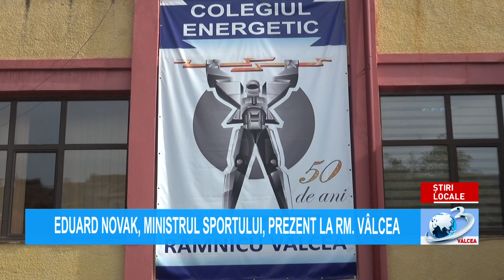EDUARD NOVAK, MINISTRUL SPORTULUI, PREZENT LA RM. VÂLCEA